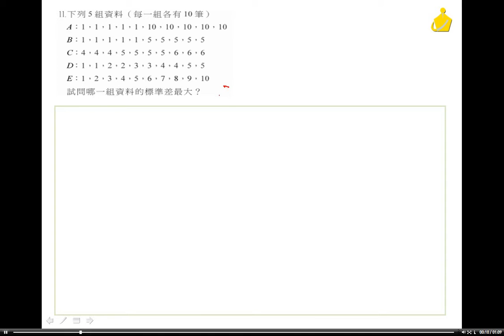職校數學A(IV) 第二章 習題十一11